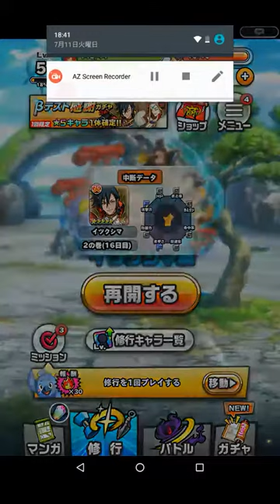【βテスト】カムライトライブ 修行パート２ 面白い携帯スマホゲームアプリ 神式一閃 kamurai-tribe - マルチ育成×コマンドバトル‎ RPG